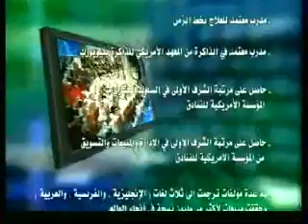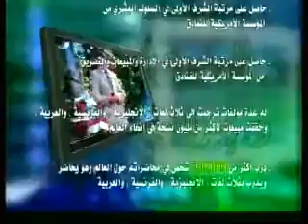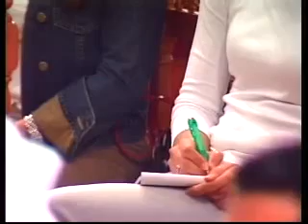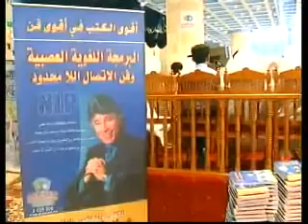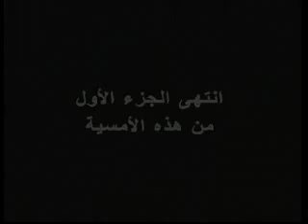قوة الثقة بالنفس ‎